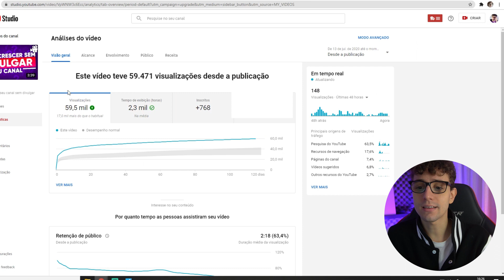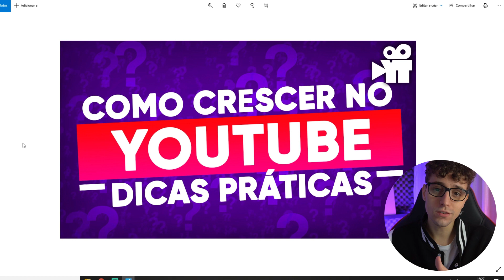Você pode estar perdendo views, por um erro estúpido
Você pode estar perdendo views, por causa de um erro muito estúpido na capa dos seus videos.